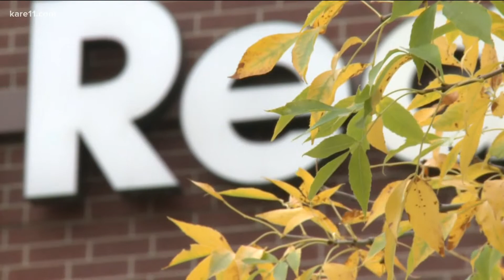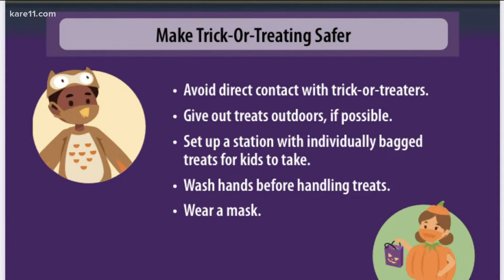Here's what the CDC is recommending to keep kids COVID-safe this Halloween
Officials recommend bringing sanitizer with you, as well as wearing a cloth mask; but the CDC says to avoid a cloth mask and costume mask together, which can make breathing difficult.